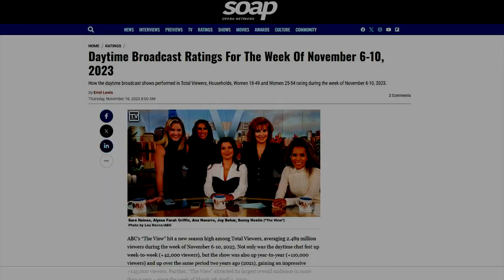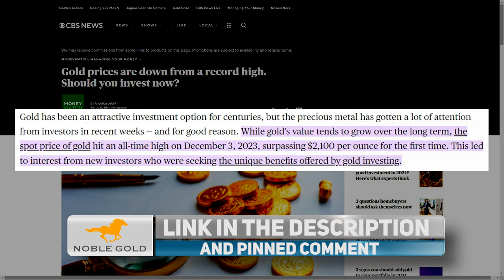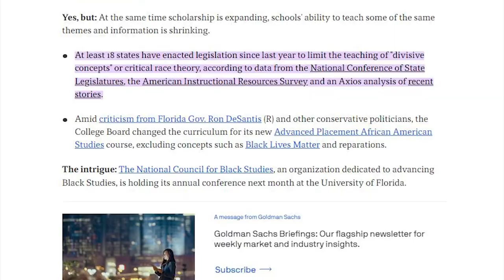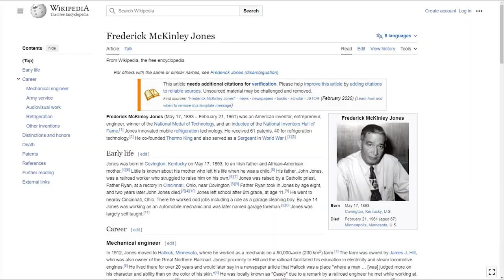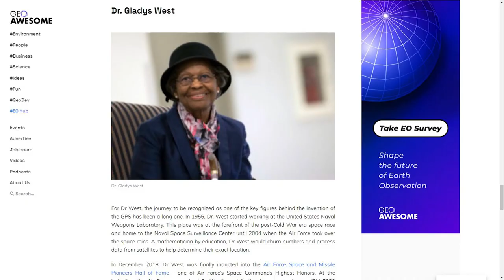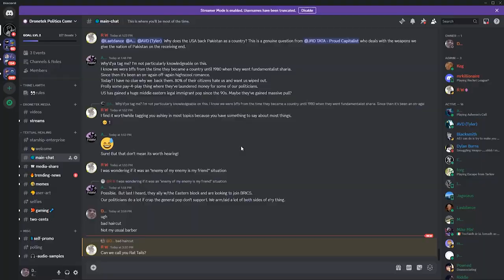The View: White Kids Should Feel Guilty For Slavery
⏩👍💵 Protect Your Retirement with Precious Metals!

I recently installed Avidemux video editor since Corel VideoStudio was crashing on me for about a week to grab parts of videos for making videos, I love it and started saving video chunks for creating videos!!!
I am still planning on getting my commercial drone license, just been to busy on projects for the channel...